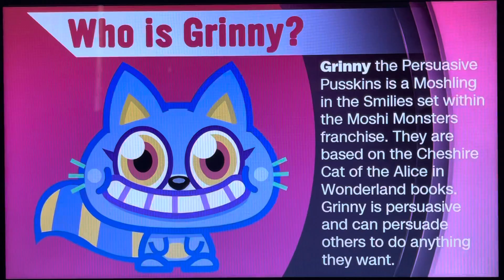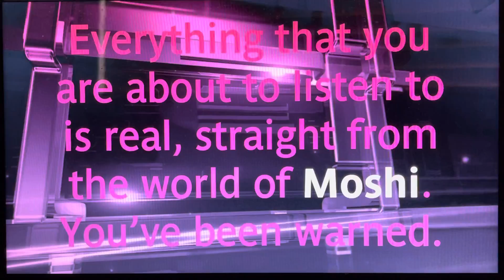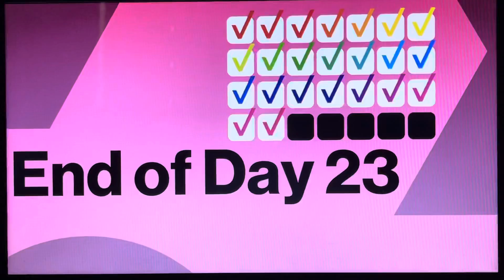Moshi Presents: Buster's Daily Diary: Season 1, Day 23 - Grinny Tricks Buster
Hello, YouTube! Today, it’s Day 23, Grinny Tricks Buster! Enjoy, guys!